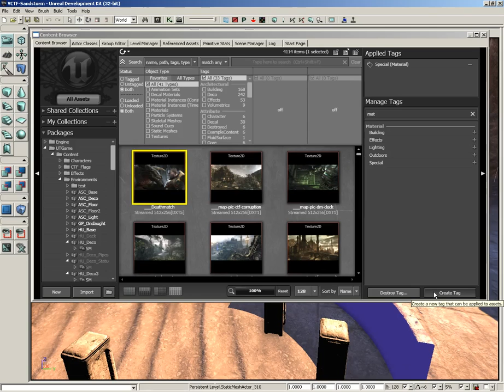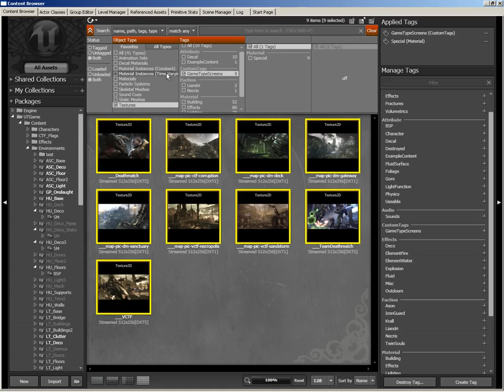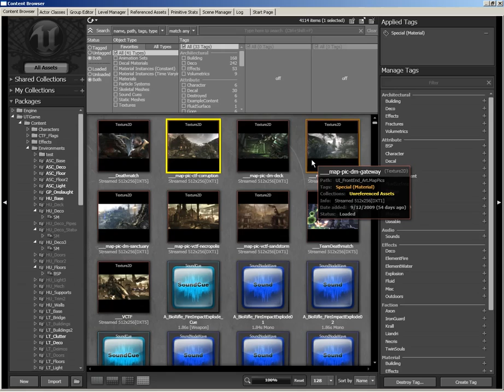UDK Tutorial Part 34: Toolbox- Content Browser Tags Panel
Located on the rightmost side of the Content Browser, the Tags Panel allows the user to place identifier tags on each and every asset.